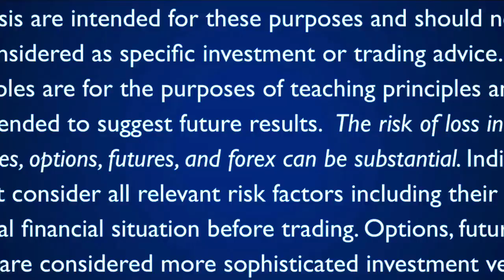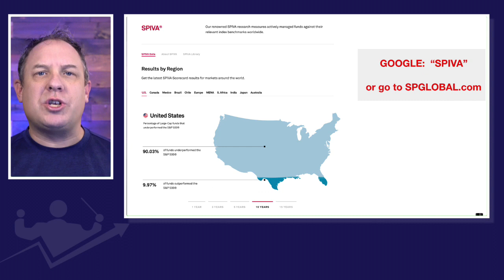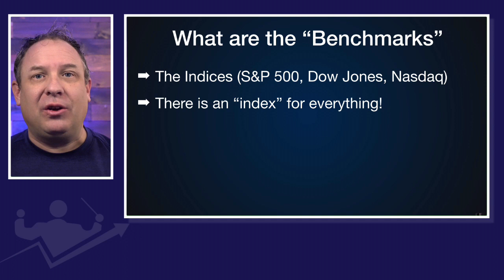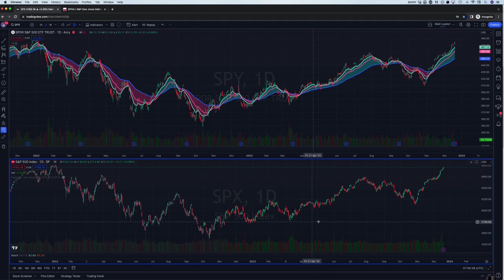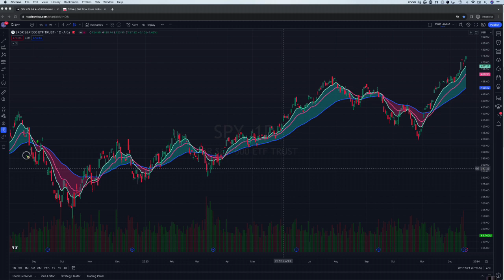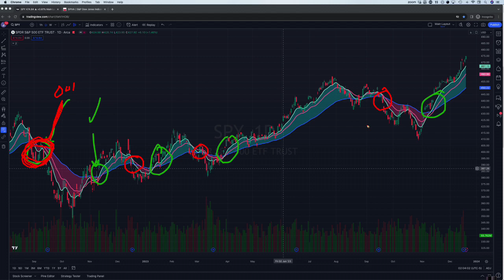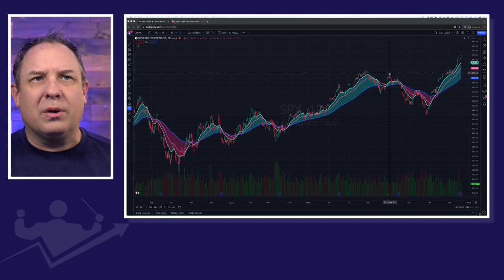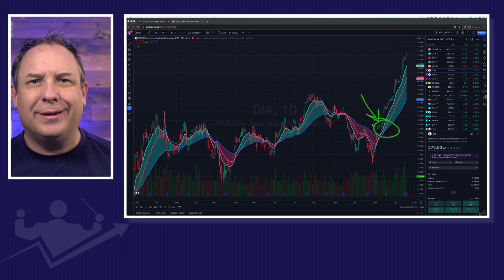WALL STREET HACK - How to Beat the Market Every Time!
"How do I beat the market?"  It's the most common question I get when I meet people wanting to trade the market. In this video we will look at a proven system to beat the market with consistency. It's so simple, once you understand how to use it you will wonder why you ever made trading complicated!